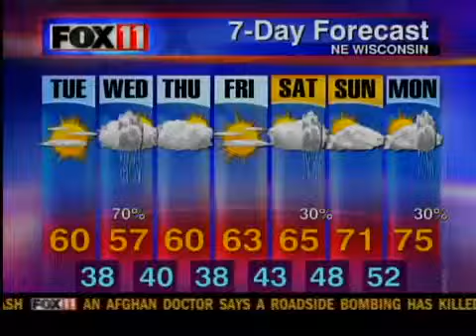Volunteer session for Habitat for Humanity